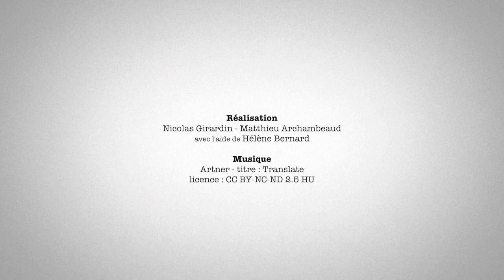ABC 2018 - GT23- J'utilise du lombricompost